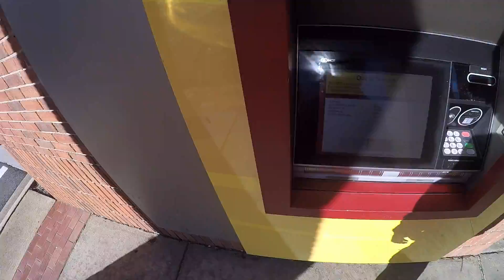Rode my motorcycle to the bank AND the lake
Tried to hit the ATM but that mf was closed
So I rode out to Falls Lake

hchapmon

Squid City